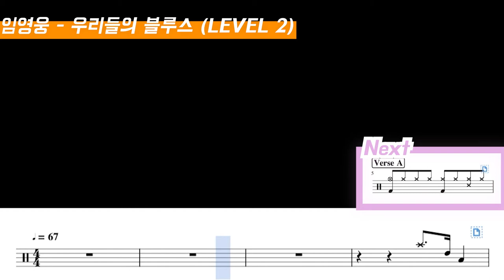임영웅 - 우리들의 블루스 드럼악보 Lv 2/Drum score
임영웅 - 우리들의 블루스 DRUM COVER By yeol's drum

첫 디엠에 한해서 무료로 1회 보내드리고 있으며 이후 악보들은 아래에 있는 링크로 구매 부탁드립니다!

DM은 구독 인증캡쳐와 원하시는 곡, 단계, 이메일을 함께 적어주시면 확인 후 보내드리도록 하겠습니다 :)